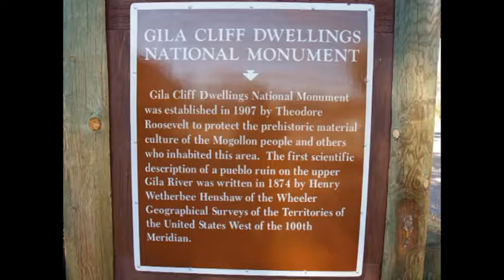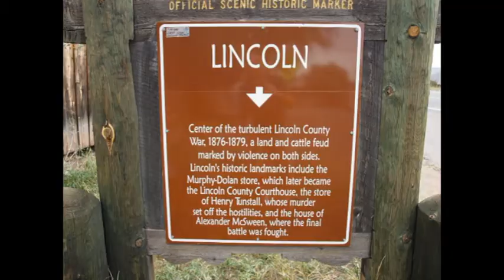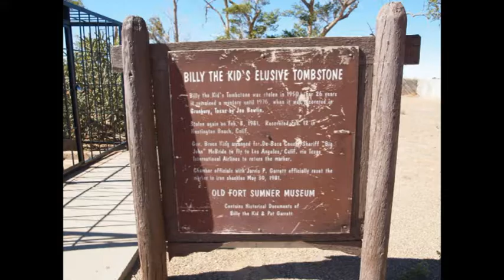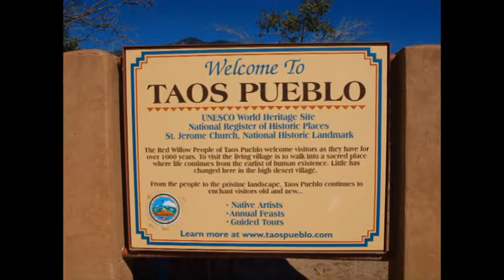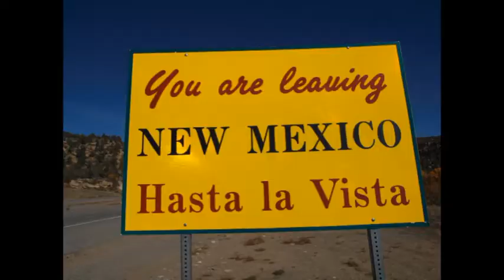New Mexico 2012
This was a weeklong 2100 mile trip thru New Mexico to try and capture just a few photos of the landscape and interesting landmarks this state has.